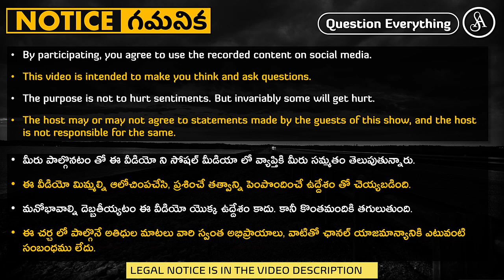ఈవిషయం లో మనం వెనకబడ్డాము